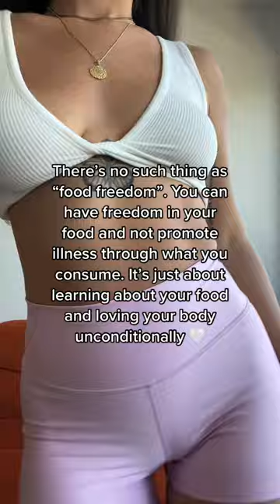The freedom is not in your food